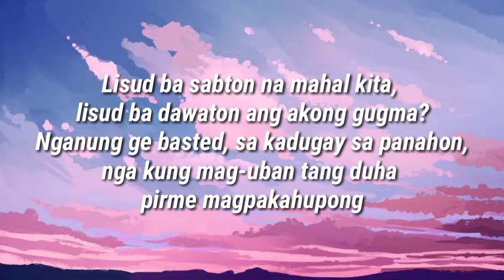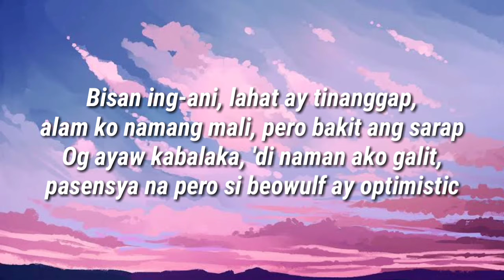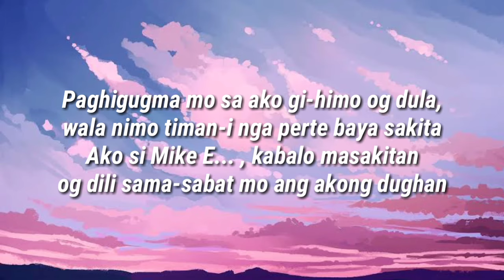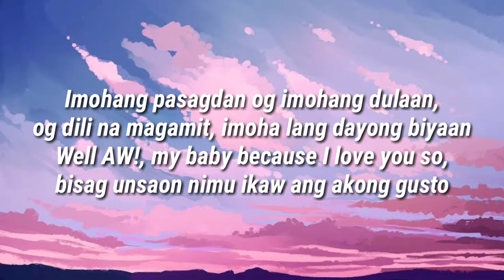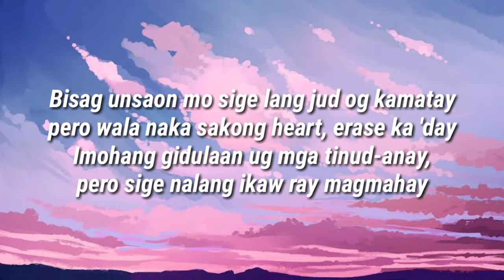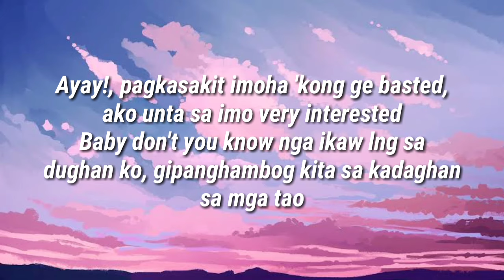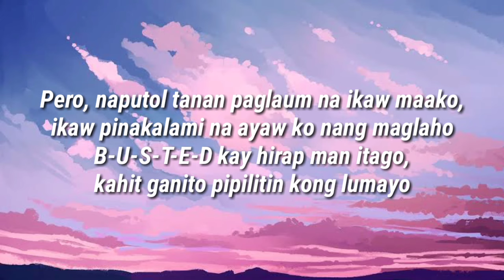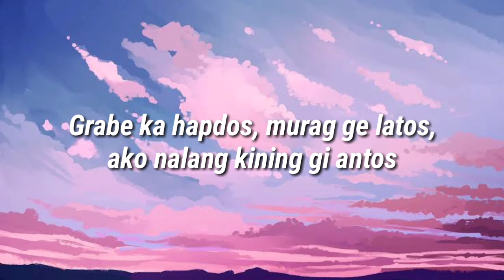Gi Basted | By Beowulf Lyrics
Gi basted si beowolf